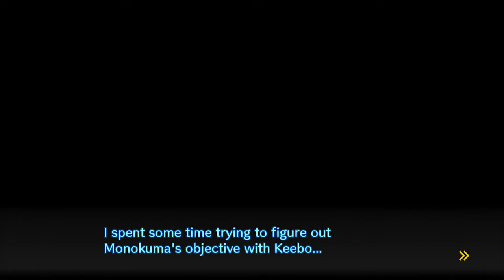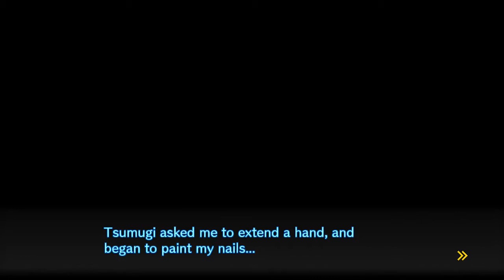Let's Play Danganronpa V3 - Episode 7 [Ultimate Nail Artist]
So many jerks in this place. Could be worse though. Could be Pauly Shore.

Enjoy our nonsense?